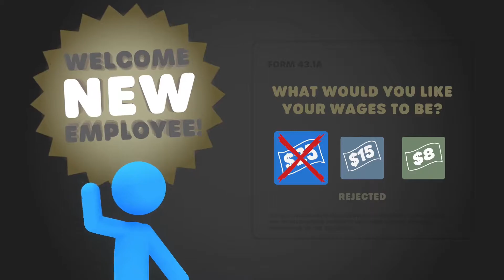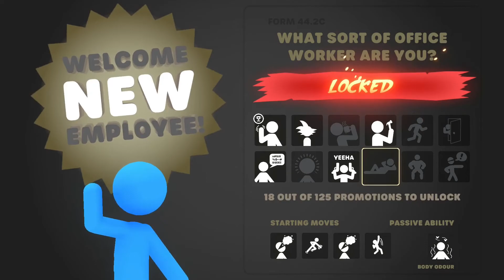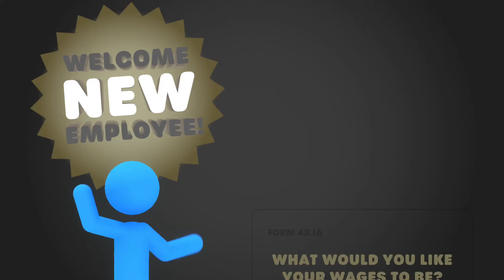The best stickman game ever....???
Today we are playing the best stickman game probably its called Stick it to the Stickman and you should support me by subscribing pls and also support the creator for this game

 Subscribe please to me it will help me grow and also like to help me get more famous and for i can upload more thank you for watching hope you enjoyed. :) uwu